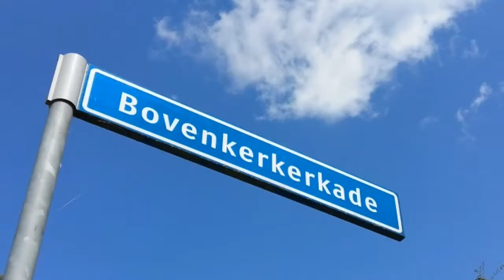Klaas Gubbels viert 85 in Amstelveen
Met de Keuze van de Kunstenaar, viert Klaas Gubbels zijn 85ste verjaardag in Museum Jan van der Togt in Amstelveen.
Deze jubileumexpositie duurt t/m 25 augustus 2019

Aansluitend in het oude dorp van Amstelveen staan enkele sculpturen van klaasgubbels in het kader van @artzuid.
Deze gratis beeldenroute is te zien t/m 1 september 2019